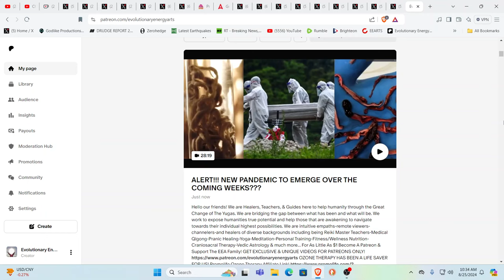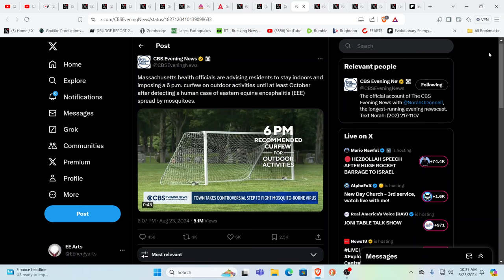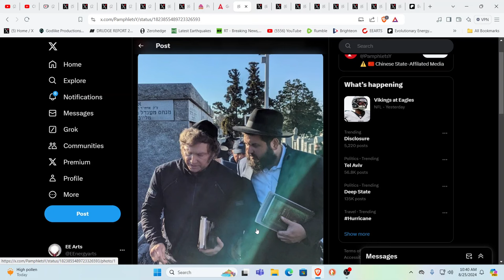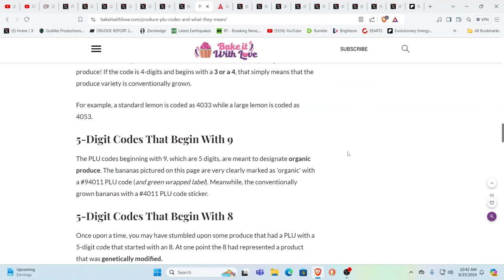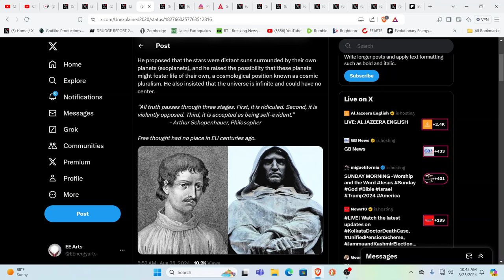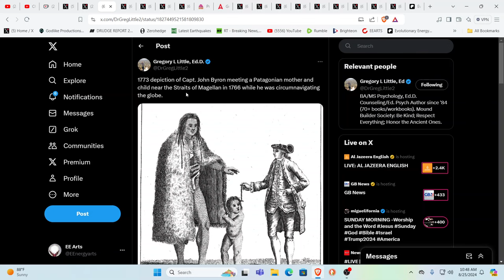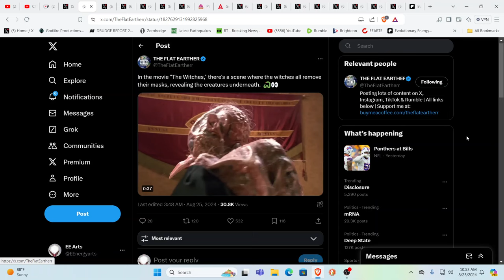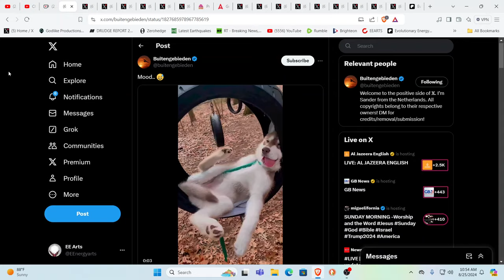NATIONAL GUARD CALLED IN CATASTROPHIC FLOODING & RESCUES*GOING INTO LOCKDOWN-CURFEWS*GREATER ISRAEL*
For truly uplifting energies & frequencies in these times!

Namaste!